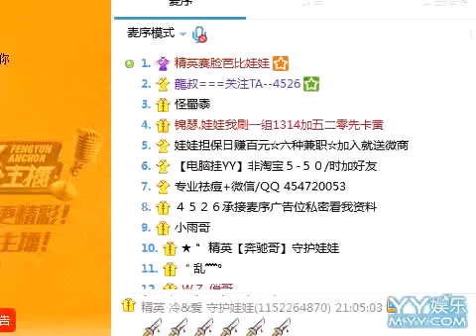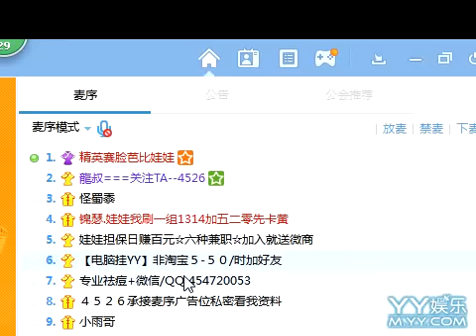精英娃娃 ~ 殺豬刀